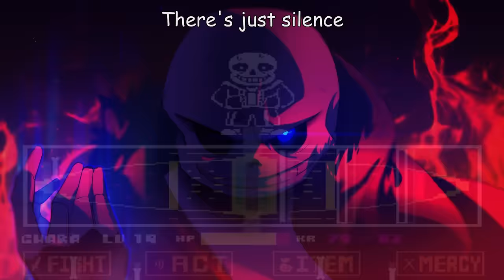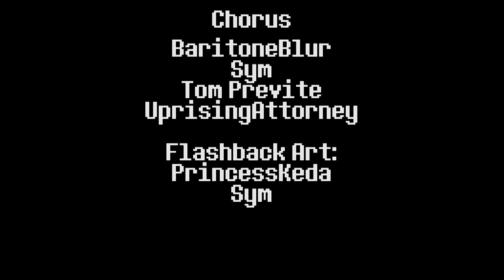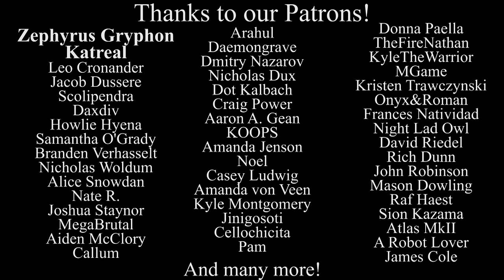Undertale Genocide Package - Megalovania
Track 9/10 for the Genocide Package from Man on the Internet.

Flashback Art by Sym and Princess Keda